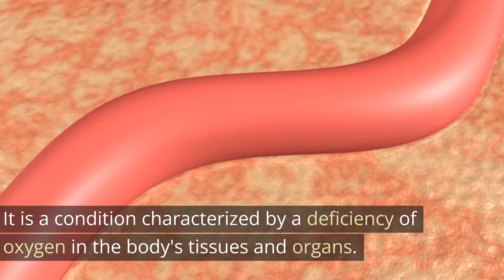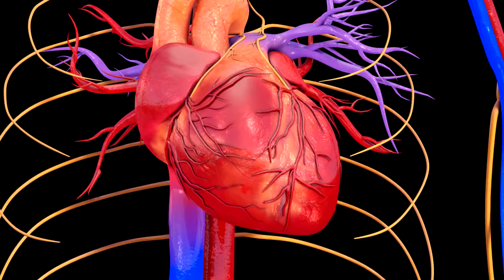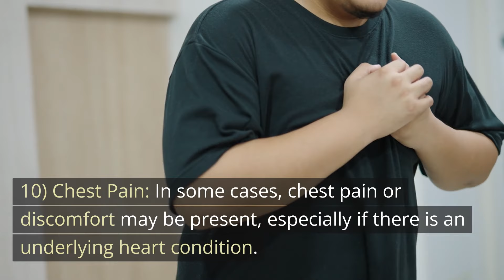Hypoxia || Types, Symptoms and Treatment || Respiratory Disorder || Human Physiology || Hypoxemia.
In this video we have discussed about Hypoxia and its types:
1- Hypoxic Hypoxia also know as Arterial Hypoxia.
2- Hypokinetic or Stagnant Hypoxia.
3- Anemic or Hypemic Hypoxia
4- Histotoxic Hypoxia.

Than we discussed about its Signs, Symptoms and Treatment.